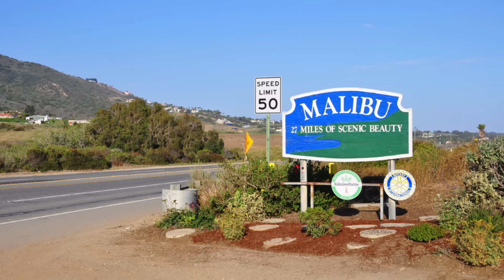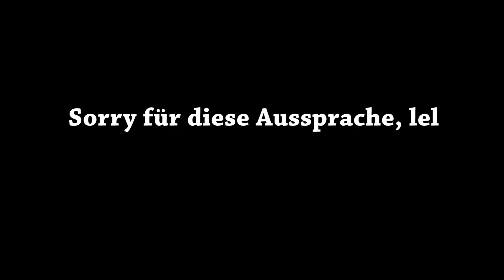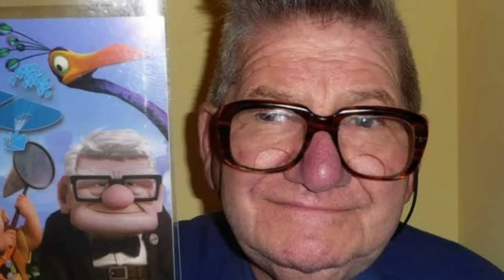10 Erfundene Plätze, die es in ECHT gibt!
Video wurde Übersetzt von Matthew Santoro (Ami-Ytber) !

Heute hab ich für euch 10 Orte aus Filmen rausgesucht, die es auch im Real Life gibt! Viel Spaß, Friends :)

Viel Spaß mit dem Video & einen schönen Tag noch, Freunde!